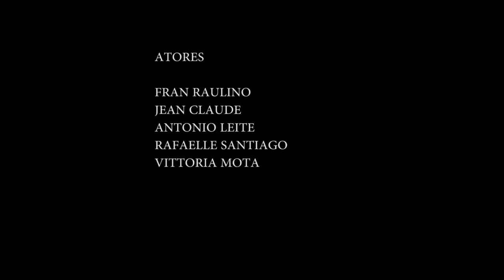Senhorita Annie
Peça: Senhorita Annie
Apresentada na Sala Nadir Papi Sabóia - Theatro José de Alencar
Fortaleza / CE